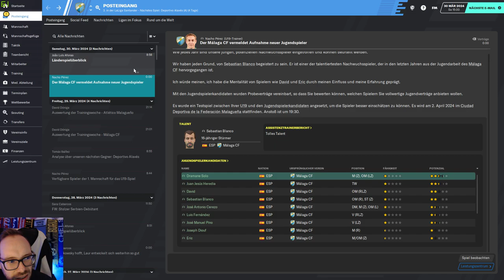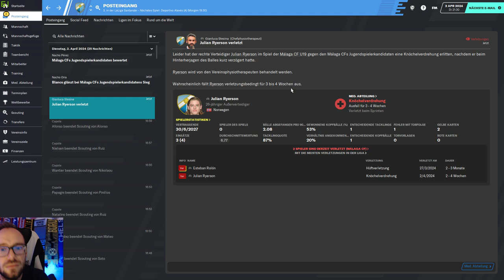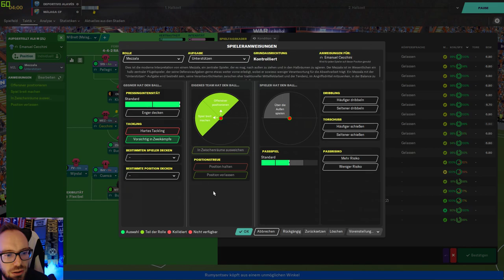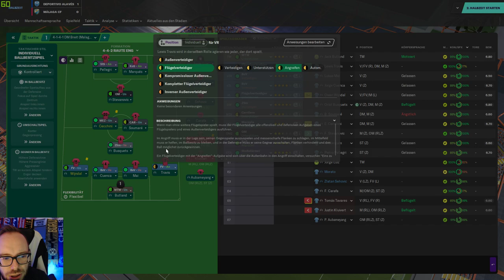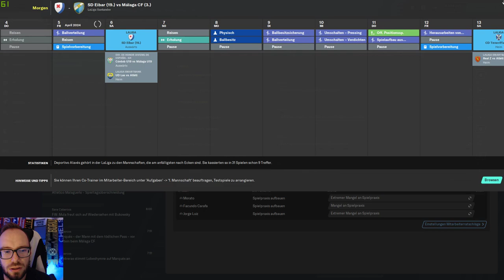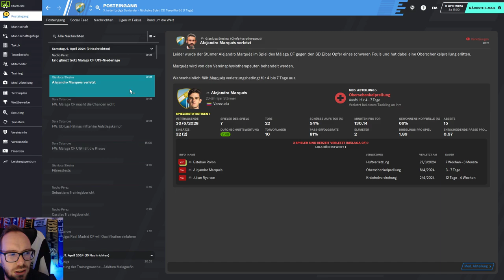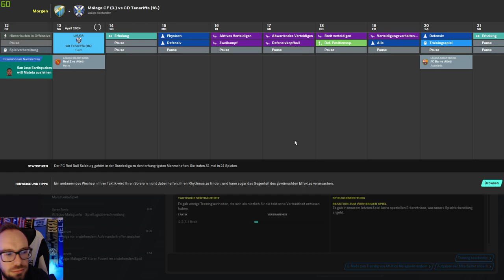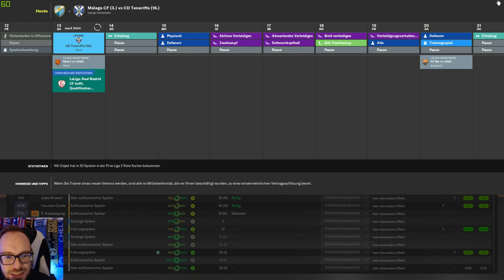Let's Play Football Manager 2020 Karriere 1 | #158 - Youth Intake & 3 Spiele!